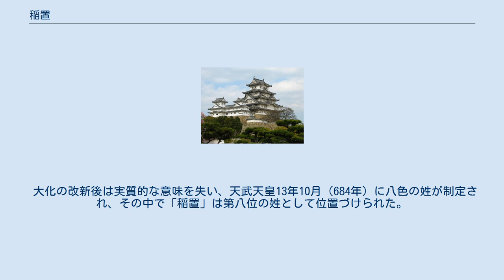稲置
稲置 (いなぎ)は、 律令制や大化の改新以前の古代の日本にあったとされる地方行政単位、県 (こおり) を治める首長 684年 (天武天皇13年) に制定された八色の姓の制度で定められた姓 (かばね)で最下位の姓。
実際には一度たりとも賜姓されなかったとされる。
（「闘鶏国造」項目参照）。
 ここでは1.について詳述しつつ、2．についても触れる。
 「稲置」の内実については、 屯田（みた）・屯倉（みやけ）に代表される皇室領の管理者ないしは徴税官の官職名 国の下級地方組織の県(あがた)あるいは評(こおり)の長の官職名 上記2説に分かれているが、皇室の家政機関である内廷と関係の深いものであったことは間違いない。
その分布は畿内とその周辺に限られ、その支配領域は律令制下の郷程度の規模である。
 後述するように、『隋書』東夷伝・倭国には「軍尼（くに）一百二十人有り、猶ほ中国の牧宰の如し。八十戸に一伊尼翼を置く。今の里長の如きなり。十伊尼翼は一軍尼に属す」とあり、この「伊尼翼（冀）」（いなき）は「稲置」のことだと言われている。
 『日本書紀』巻第二十五の「元より国造・伴造・県稲置に非ずして」という箇所では、「こおりのいなき」と読む。
 闘鶏稲置のように、姓として用いられているのと同時に、「稲置代首・因支首」ともあり、氏の名前ともなっており、地方社会において豪族に与えられた官名が世襲されている。
 『日本書紀』巻第七には、景行天皇が「諸国（くにぐに）に令（のりごと）して、田部屯倉を興（た）つ」とある。
 同じ『書紀』巻第七には、成務天皇が「諸国（くにぐに）に令（のりごと）して、国郡に造長（みやつこおさ）を立て、県邑（あがたむら）に稲置を置（た）つ」 とある。
 中田薫は、県主を朝廷の直轄領の長とする説を踏まえて、『隋書』の「伊尼翼（冀）」を「いなき」と読み、上述の大化元年8月の東国国司への詔の「県稲置」に注目し、大化までには国 - 県という地方行政制度が確立しており、この「県」は「こほり」と読んで、「あがた」と区別すべきだと主張した。
 井上光貞はこれを踏まえて、遅くとも7世紀初頭には国－県からなる行政組織が成立していたが、地域による不均衡さがあり、小国が「県」がない状態で「国」になっていたのではないか、その上で「稲置」を「県主」の姓とみると中田説は妥当だとした。
 上田正昭は隋書の記録は誇張の多い文章であり、国県制を否定し、県が畿内を中心に中国地方・四国地方に多く、東国経営以前の様相であることから、「県」の存在は3世紀後半から5世紀にかけての大和朝廷の国家権力の拡大の過程を反映したものであり、5世紀から6世紀にかけて国造が設置されると、「県」は意味を失ったと主張している。
 大化の改新後は実質的な意味を失い、天武天皇13年10月（684年）に八色の姓が制定され、その中で「稲置」は第八位の姓として位置づけられた。